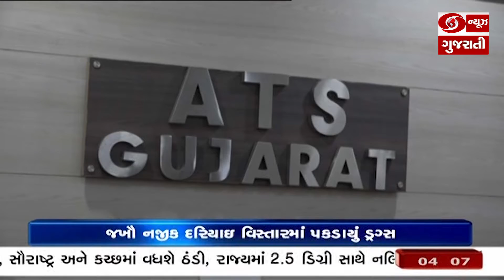કચ્છ ડ્રગ કેસ મામલે ડી.જી.પી. આશિષ ભાટિયાએ યોજી પત્રકાર પરિષદ | DD News Gujarati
ગુજરાત એ.ટી.એસે. બાતમીને આધારે ૬ પાકિસ્તાની નાગરિકો સાથે 3૮૫ કરોડનો હેરોઇન નો જથ્થો ઝડપી પાડ્યો હતો. આ જથ્થો  શંકાસ્પદ બોટ અલ હુસેની માંથી ઝડપી પા઼ડવામાં આવ્યો હતો. ગુજરાત ડી.જી.પી. આશિષ ભાટિયાએ પત્રકારોને જણાવ્યું હતું કે  ગુજરાત એ.ટી.એસે. સતત કાર્યદક્ષ રહીને ઓગસ્ટ ૨૦૧૮ થી ડિસેમ્બર ૨૦૨૧ સુધીમાં વિવિધ ઓપરેશન પાર પાડીને આશરે ૯૨૦ કિલો જેટલો માદક જથ્થો  જેની કિંમત ૪ હજાર ૬૦૦ કરોડ થાય છે તે જપ્ત કર્યો છે.